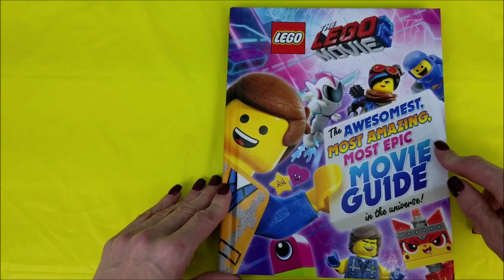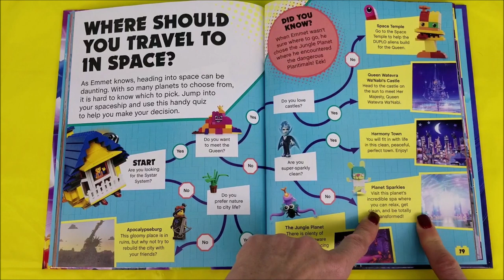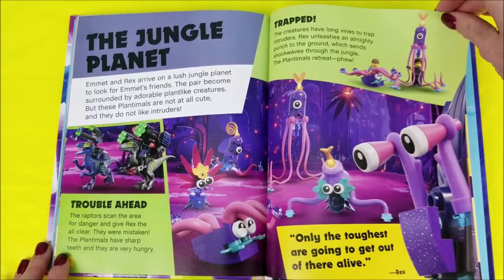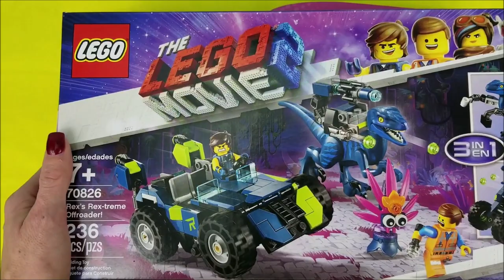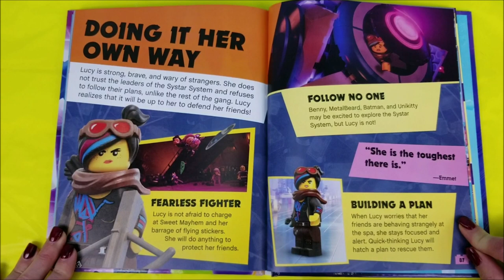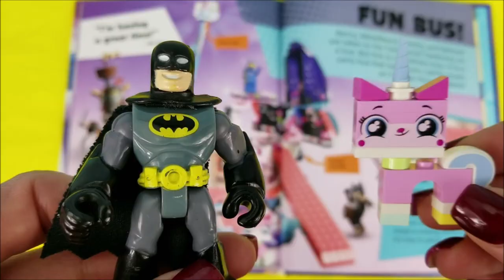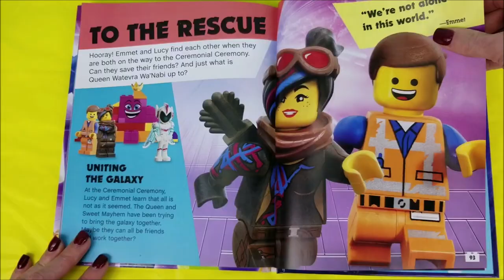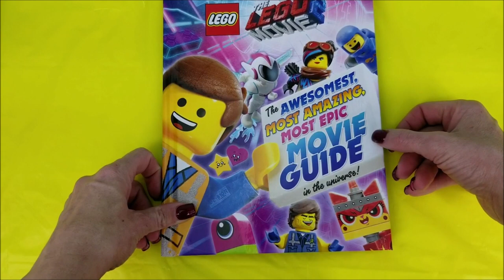The LEGO Movie 2 Movie Guide #5, Emmet, Lucy, Rex DangerVest, UniKitty, Sweet Mayhem & Small Foot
In this video I am joined by Emmet, Lucy, Rex Dangervest, Unikitty, Sweet Mayhem, Small foort, and Cars Lightning McQueen & Mater while we read The Lego Movie 2 Book “The Awesomest, Most Amazing, Most Epic Movie Guide in the Universe!” by Helen Murray, aloud.

The Lego Movie 2 Book "Awesome Heroes" & The Grinch, Spiderman, Cars 3 Lightning McQueen, PJ Masks